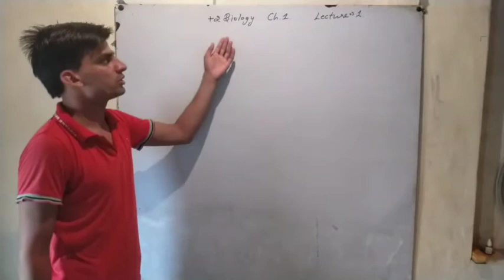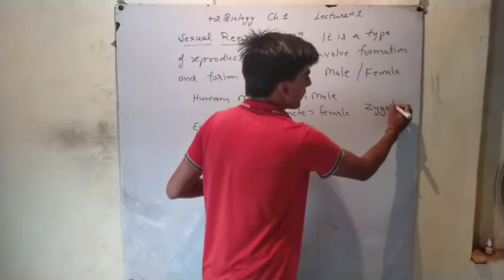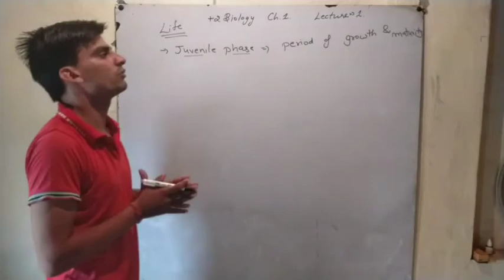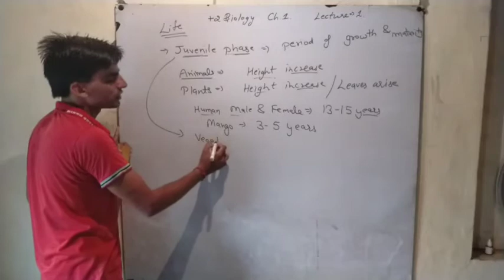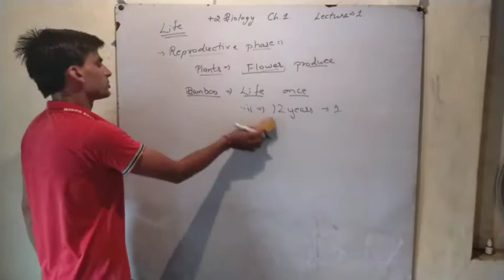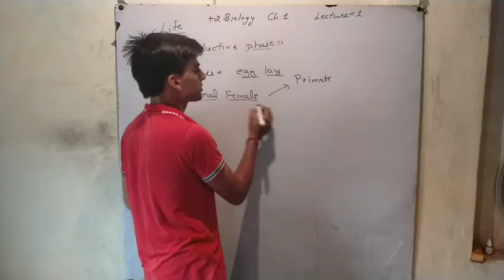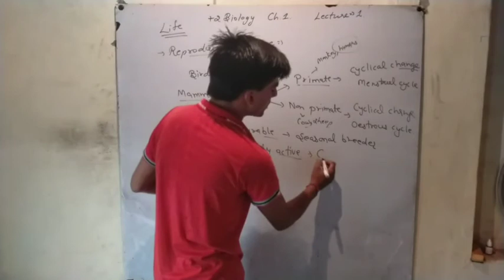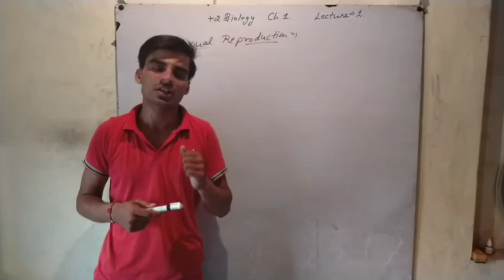L-1 12th Bio Ch 1 Reproduction In Organisms